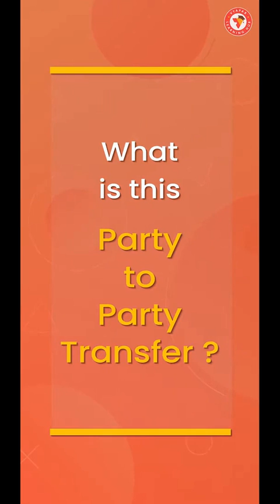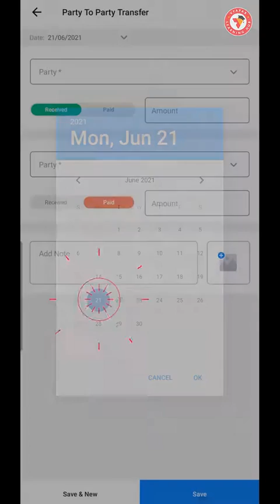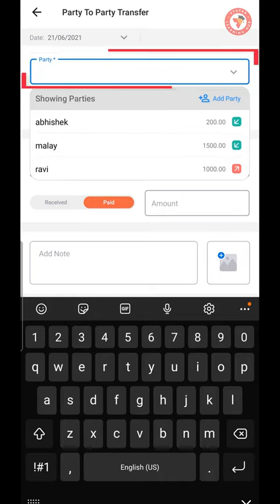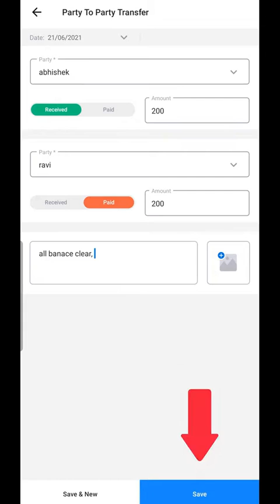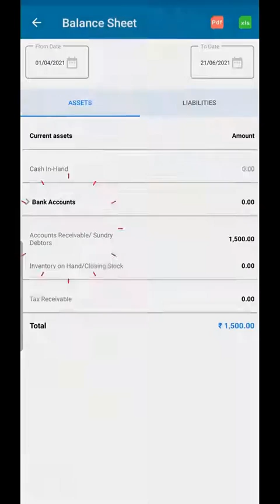पार्टी टू पार्टी ट्रान्सफर एंट्री कशी करावी II MOBILE II MARATHI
. अब व्यापार में आप कर सकते है पार्टी-टू-पार्टी ट्रांसफर की एन्ट्री, जानेंगें इस वीडियो में ? Isi ke sath ye bhi janange ki-
1. Party-to-Party transfer hota kya hai?
2. Iske fayde kya hai?
3. Ye entry aapke business accounts ko kaise effect karti hai?
4. iske liye aap konsi reports dekh sakte hai?